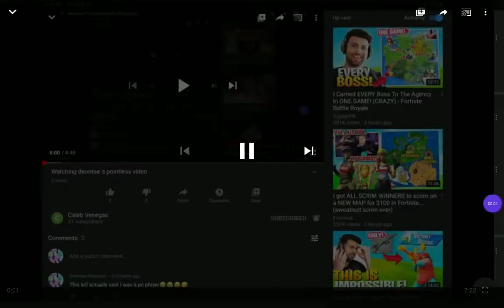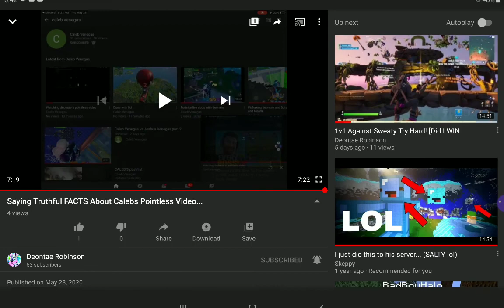What is wrong with your audio deontae?